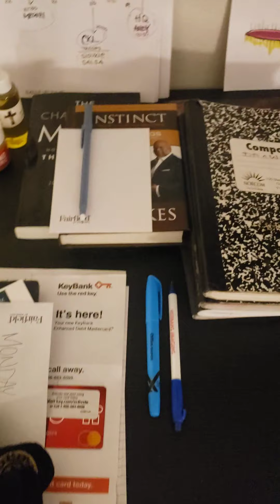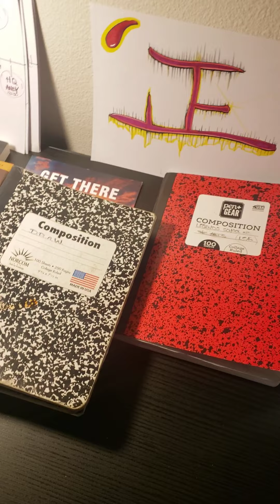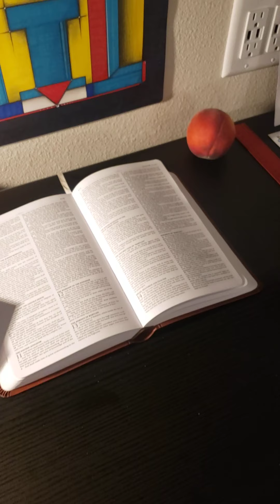God Heart Seed evolving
This is deeper than i thought... i thought i was the creator of this picture vision series.  Nope. I'm just drawing as i see things come.  But as things unfold daily pieces are beginning to make since. Conundrum... yes.  I know...[but] anything less would be to easy therefore never striking anything worth the challenge.